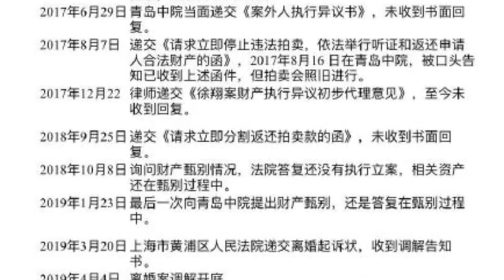徐翔妻子七夕鬧離婚 稱離婚案預計8月底在青島開庭